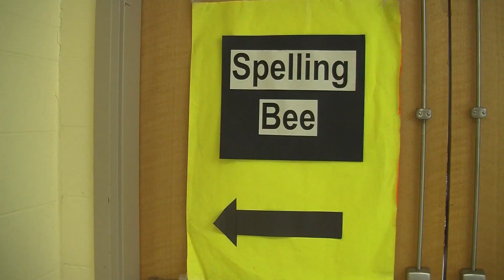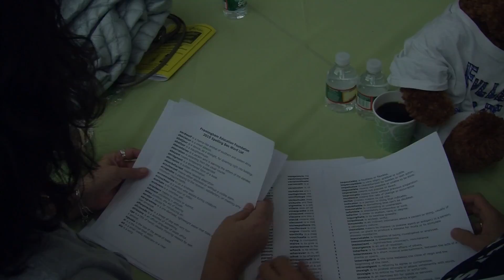Framingham Education Foundation: Spelling Bee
This video is about the Framingham Education Foundation: Spelling Bee. You can watch AFTV, in Framingham, on Comcast channel 9, RCN ch3 or Verizon ch43.